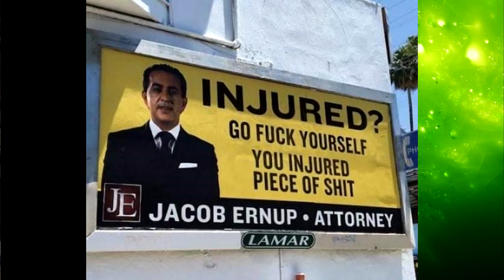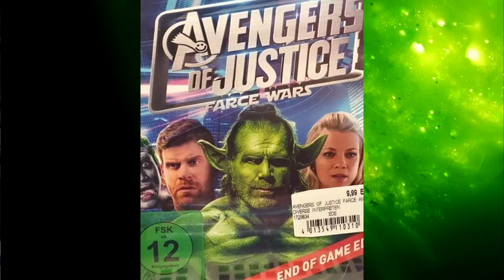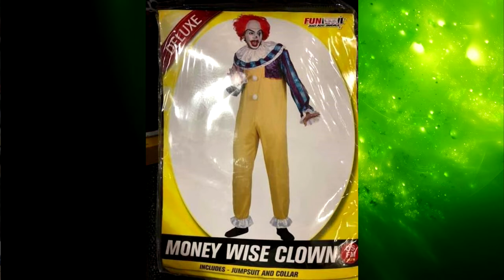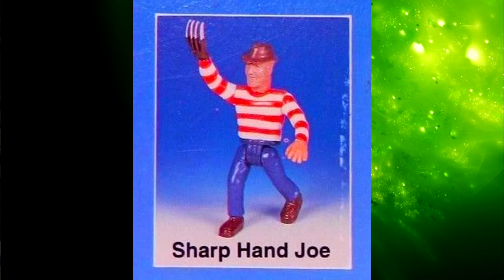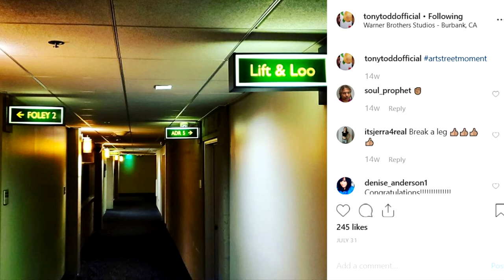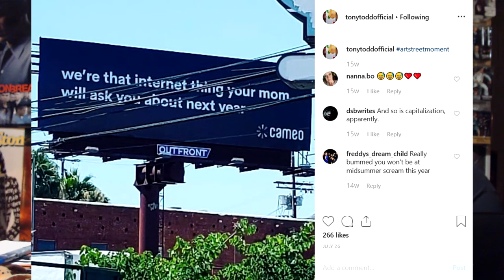Dive Back Into the INTERNET CESSPOOL! : Celebrity Edition! | Ten Dollar Slimer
And now we wait for Hugh Jackman to come kill us.